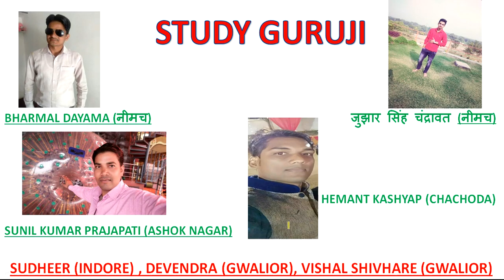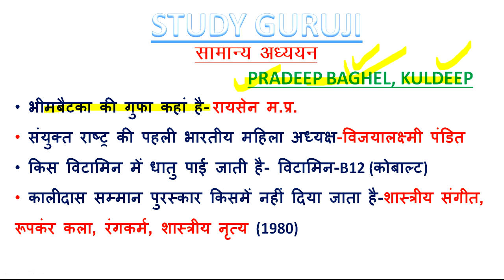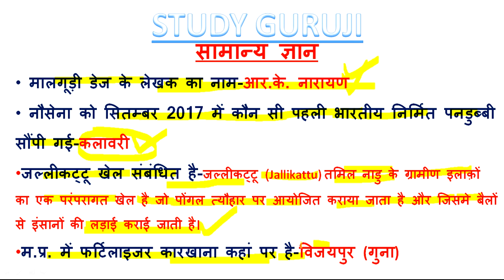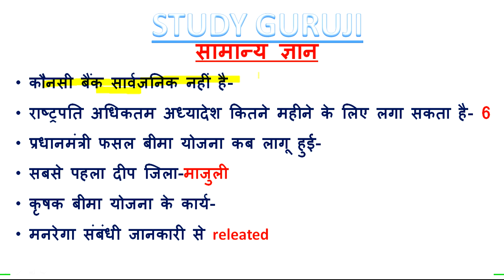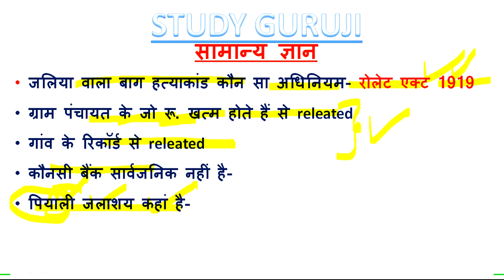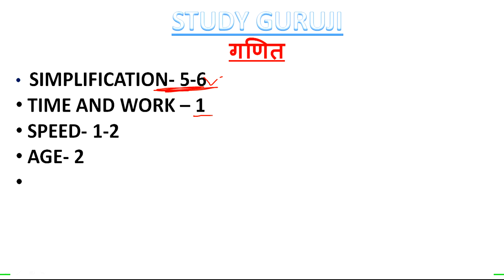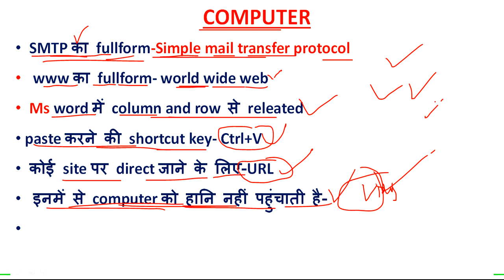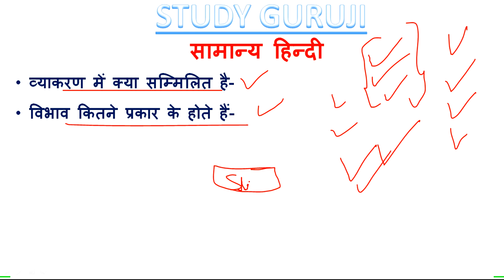MP PATWARI // 15/12/2017 // FIRST SHIFT // ALL QUESTIONS ANALYSIS // IN HINDI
DOSTO IS VIDEO M CHARCHAA KRENGE KI AAKHIR KAAR 1ST SHIFT M KIS TRAH KE QUESTIONS PUCHE GYE HH